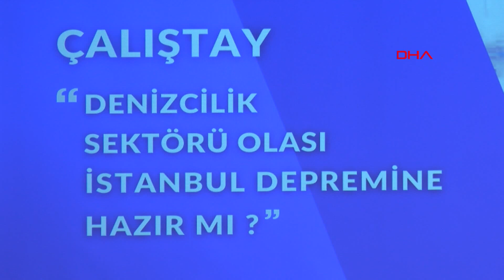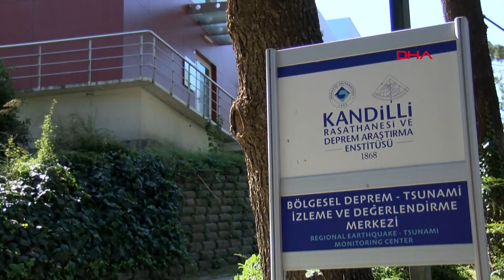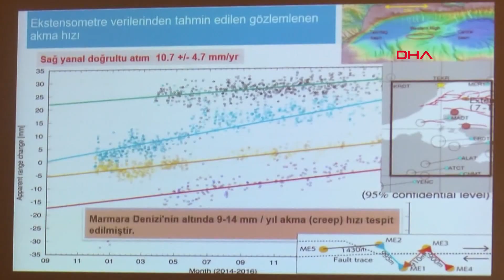Prof. Dr. Hüseyin Öztürk: İstanbul'un Erken Uyarı Sistemi Çalışmıyor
İstanbul Üniversitesi -Cerrahpaşa Jeoloji Mühendisliği Bölüm Başkanı Prof. Dr. Hüseyin Öztürk, İstanbul'un erken uyarı sisteminin çalışmadığını söyledi. Öztürk, "Erken uyarı sistemi için Kandilli Rasathanesi görevlidir yasal olarak, AFAD değil. Bütün datalar Kandilli'de 'proses' edilir. Kandilli kararı İstanbul'daki yöneticilere iletecektir, dijital olarak. Direkt sistemi kapatacaktır ama bu sistem bugün çalışmıyor maalesef. Bunu da üzülerek söylemek istiyorum" diye konuştu. Kandilli Rasathanesi'nden ise konuyla ilgili açıklama yapılmadı. Ancak rasathanenin internet sayfasında İstanbul Deprem Hızlı Müdahale ve Erken Uyarı Sistemi hakkında bilgiler yer alıyor. 2019 Aralık ayında açıklama yapan Boğaziçi Üniversitesi Kandilli Rasathanesi ve Deprem Araştırma Enstitüsü Müdürü Haluk Özener de, Marmara Denizi tabanına yerleştirilen fiber optik kabloların trolle avlanan balıkçılar tarafından parçalandığını açıklamıştı. Fiber optik kabloların geçen süreye rağmen hala onarılmadığı belirtildi.
Sevda SARIKAYA- Rojda ALTINTAŞ - Mehmet CANBOLAT/İSTANBUL, (DHA)-